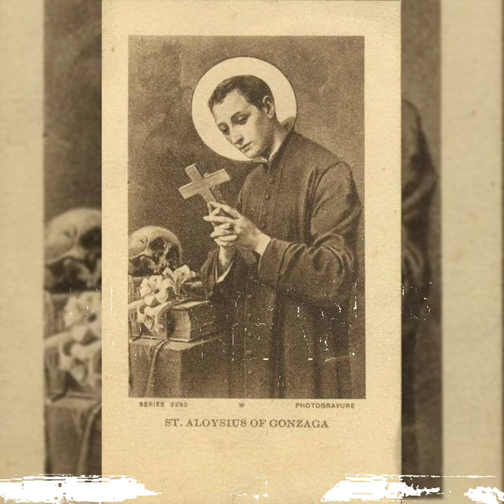Know a Saint. Saint Aloysius Gonzaga.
Know a Saint

St. Aloysius Gonzaga

Born in the castle of Castiglione, 9 March, 1568; died 21 June, 1591. At eight he was placed in the court of Francesco de'Medici in Florence, where he remained for two years, going then to Mantua. At Brescia, when he was twelve, he came under the spiritual guidance of St. Charles Borromeo, and from him received First Communion. In 1581 he went with his father to Spain, and he and his brother were made pages of James, the son of Philip II. While there he formed the resolution of becoming a Jesuit, though he first thought of joining the Discalced Carmelites. He returned to Italy in 1584 after the death of the Infanta, and after much difficulty in securing his father's consent, renounced his heritage in favour of his brother, 2 November, 1585, a proceeding which required the approval of the emperor, as Castiglione was a fief of the empire. He presented himself to Father Claudius Acquaviva, who was then General of the Society, 25 November, 1585. Before the end of his novitiate, he passed a brilliant public act in philosophy, having made his philosophical and also his mathematical studies before his entrance. He had in fact distinguished himself, when in Spain, by a public examination not only in philosophy, but also in theology, at the University of Alcalá. He made his vows 25 November, 1587. Immediately after, he began his theological studies. Among his professors were Fathers Vasquez and Azor. In 1591 when in his fourth year of theology a famine and pestilence broke out in Italy. Though in delicate health, he devoted himself to the care of the sick, but on March 3 he fell ill and died 21 June, 1591. He was beatified by Gregory XV in 1621 and canonized by Benedict XIII in 1726. His remains are in the church of St. Ignazio in Rome in a magnificent urn of lapis lazuli wreathed with festoons of silver. The altar has for its centerpiece a large marble relief of the Saint by Le Gros.